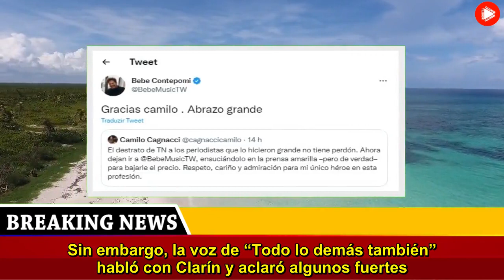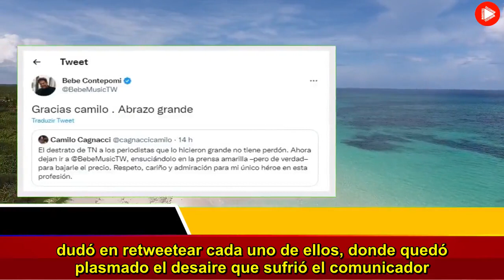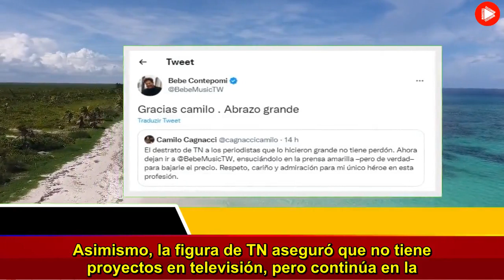Un famoso periodista hundió a TN tras su escandalosa renuncia